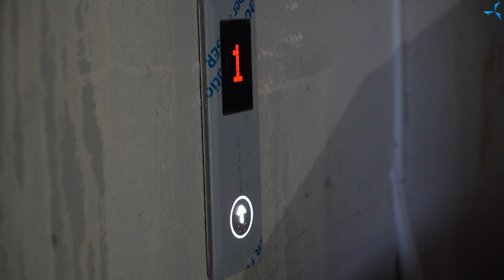Lancement de la ligne de production et autres travaux sur le chantier "Sovelmash"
Dans un nouveau reportage vidéo, Dmitry DUYUNOV a fait une visite guidée de différentes parties du chantier et a parlé de l'état d'avancement de la construction du bureau technologique d'études et d'ingénierie.

Vous pouvez voir la vidéo en cliquant ici.

• Sur le site à côté du BTEI, la préparation pour la pose de l'asphalte est en cours. Les ouvriers enlèvent de cette zone du matériel inutile, ainsi que des excès de terre. À noter qu'il faudra retirer au total 12 000 mètres cubes de terre.
• Des bornes de mise à la terre ont été installées et les ouvriers commenceront bientôt la pose de tuyaux pour l'alimentation électrique.
• Les travaux de viabilisation sont presque terminés.
• Les travaux d'installation des ascenseurs sont en cours dans le bâtiment.
• Les ouvriers poursuivent les travaux de finition des puits des escaliers.
• En juin, il est également prévu de mettre en service une ligne de production automatisée et de lancer la production du premier lot de moteurs à bobinages combinés.
• Les ébauches de roues-moteurs ont été fabriquées.

La date de fin de la construction dépend directement du taux de financement du projet. Cela signifie que la vitesse de la mise en œuvre du projet des "Moteurs Duyunov" est à présent entièrement entre les mains des investisseurs.